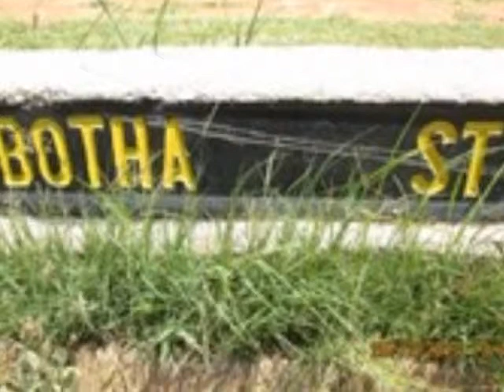3.0 Bedroom House For Sale in Westonaria, Westonaria, South Africa for ZAR R 950 000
Bedrooms: 3.0
Bathrooms: 1.0
Garages: 0.0
Price: R 950 000

Property Description:

This property is a bank repo. It is located at Portion 14 0f 3272, 94 Botha Street in Westonaria. It has 3 bedrooms, 1 bathroom, a kitchen and a lounge. You can go and view it, After viewing if interested please send us your 3 months bank statement, paylip and copy of your ID at .